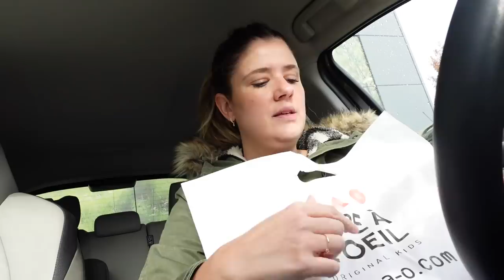VLOGMAS #12 | La trouvaille du siècle ✨